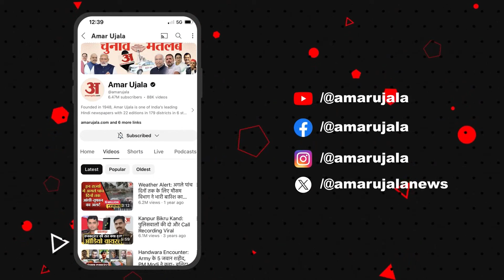Old Rajendra Nagar Accident: अगर IAS कोचिंग सेंटर न करता ये अनदेखी तो बच जाती छात्रों की जान!